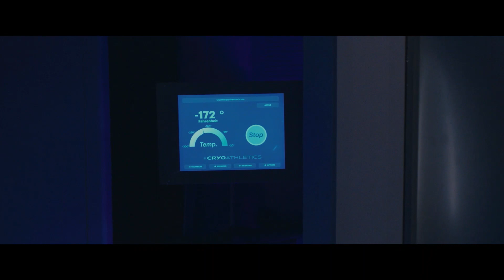映画「ザ・スイッチ」本編映像 液体窒素カプセルに閉じ込められた女子高校生 マイナス100度の急速冷凍死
ブラムハウス・プロダクションズによるホラー映画「ザ・スイッチ」から、本編映像が公開となった。

　公開となった本編映像は、女子高校生のライラー（メリッサ・コラーゾ）が殺されるシーン。連続殺人犯のブッチャー（ヴィンス・ヴォーン）とクラスメイトのミリー（キャスリン・ニュートン）の中身が、入れ替わっていることに気づいていないライラー。シャワーを浴びる男をブッチャーと思ったライラーは、出くわしたミリーに「逃げよう」と呼びかける。だが、ミリーだと思った女性の中身はブッチャーで、液体窒素冷凍カプセルの中に閉じ込められたライラーは、マイナス100度の急速冷凍によって惨殺されてしまうのだった。

　液体窒素冷凍カプセルで凍らせるという殺害方法は、撮影直前に追加されたという。クリストファー・ランドン監督は、「立派で資金の豊富なスポーツプログラムを備えた高校を見て回ったんだけど、多くの学校に液体窒素を使った冷却装置が置いてあった。それでそういう液体窒素の冷凍カプセルに誰かが閉じ込められたら面白いなと考えていたら笑えてきてね。突然これだと思ったんだ」と明かしている。

　「ザ・スイッチ」は、退屈な高校生活を過ごしていた女子高生のミリーと、連続殺人鬼ブッチャーの体が入れ替わってしまうという内容の作品。「透明人間」「アス」「ゲット・アウト」など低予算ながらヒット作を生み出してきた「ブラムハウス・プロダクションズ」が製作した。「名探偵ピカチュウ」などのキャスリン・ニュートンが、連続殺人鬼となった女子高生ミリーをパワフルかつ妖艶に演じる。一方のブッチャーは、「ドッジボール」などのヴィンス・ヴォーンが演じている。監督は「ハッピー・デス・デイ」シリーズのクリストファー・ランドンが担当している。

【作品情報】
ザ・スイッチ
2021年4月9日（金）全国ロードショー